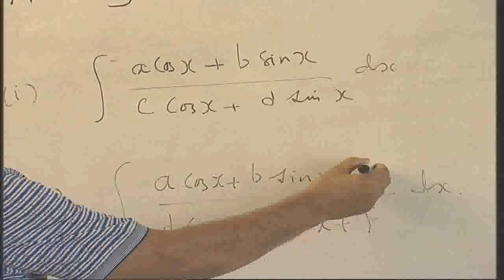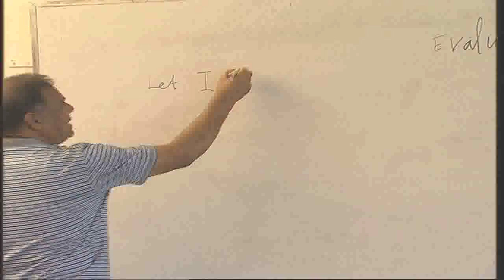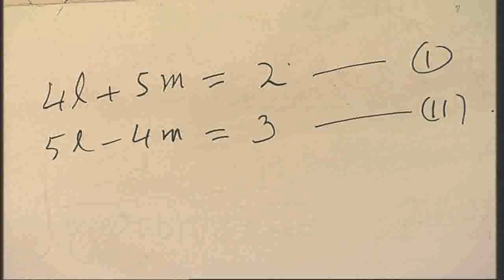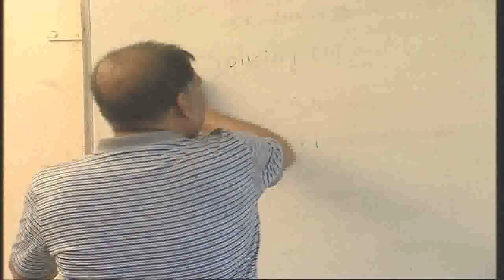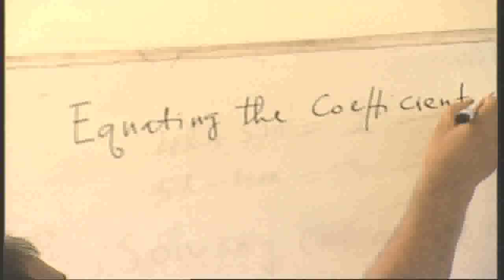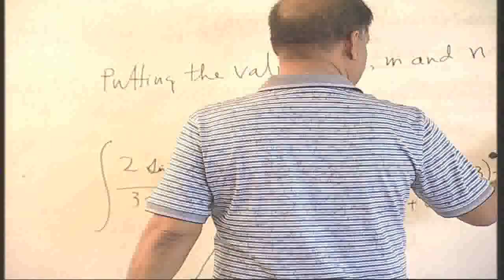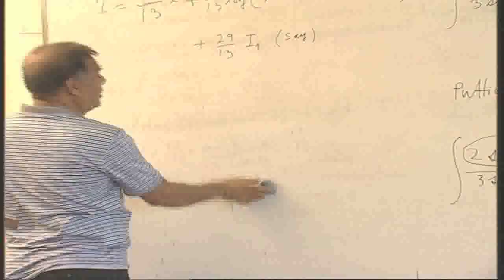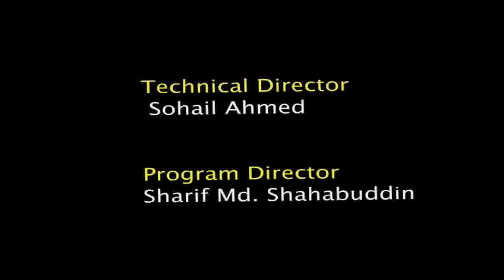SST-CSE-Math-1133-Integration by Parts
Math-1133-Integration by Part-SST- 1st Semester.